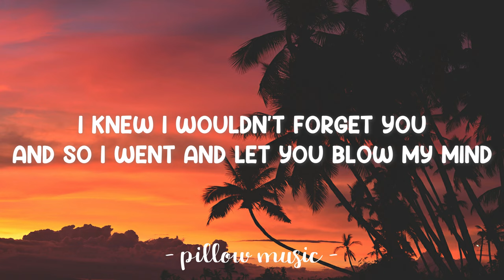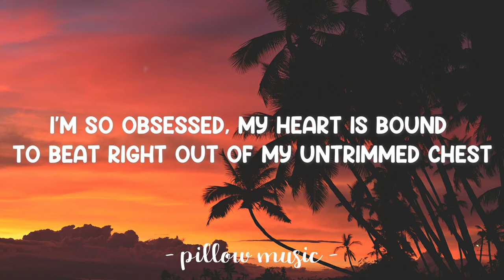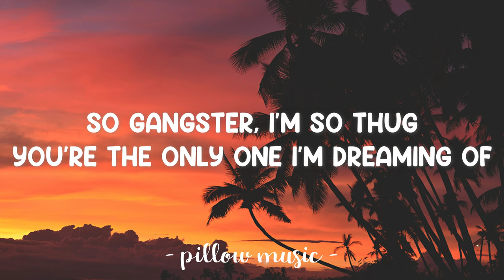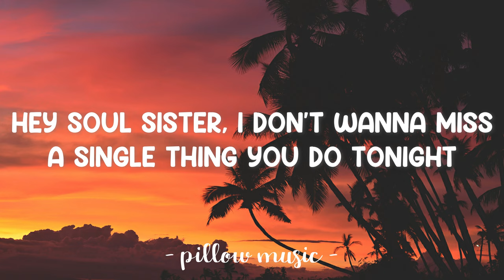Hey, Soul Sister - Train (Lyrics) 🎵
Lyrics video for "Hey, Soul Sister" by Train.

📜 Lyrics: "Hey, Soul Sister"

And so I went and let you

The smell of you in every single dream
I dream
I knew when we collided
You're the one I have decided
Who's one of my kind

Ain't that Mr. Mister
On the radio, stereo?
I don't wanna miss
A single thing you do tonight

I'm so glad you have a one-track mind
Like me
You gave my life direction
A game-show love connection

My heart is bound to beat right out of my untrimmed chest
And I'm always gonna wanna

Way you can cut a rug
Watching you's the only drug
I need
So gangster, I'm so thug
You're the only one I'm dreaming of

You see
I want the world to see you'll be
With me